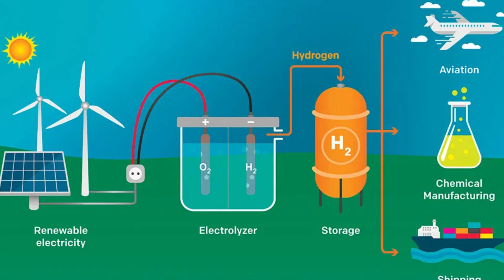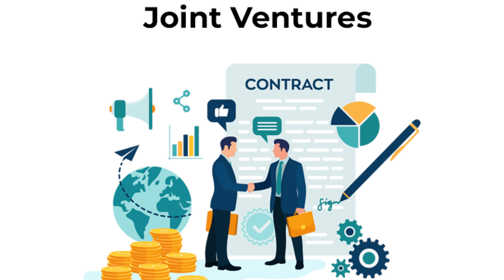ప్రపంచాన్ని కాపాడడానికి భారత్ తెచ్చిన సరికొత్త మెషిన్.! దీని రంగులు చూసి షాక్ లో ఈజిప్ట్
watch:ప్రపంచాన్ని కాపాడడానికి భారత్ తెచ్చిన సరికొత్త మెషిన్.! దీని రంగులు చూసి షాక్ లో ఈజిప్ట్